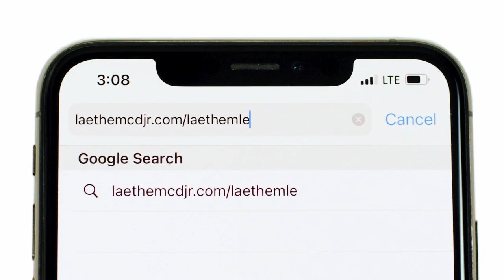MICAE0000031175 001 4